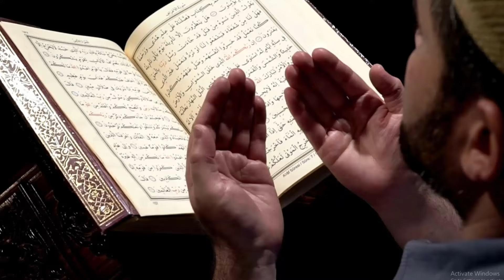এক যুবকের আল্লাহর কাছে মাফ চাওয়ার করুন কাহিনী - One Pious Person Story for Making Tauba